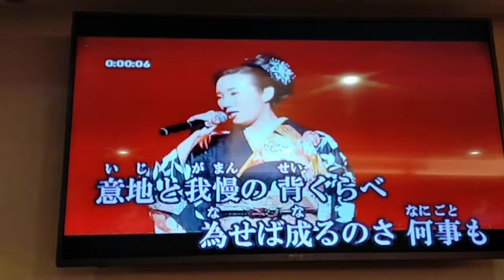麗英翻唱 御意見無用の人生だ 椎名佐千子 志明一族 演歌秀 美加樂錄影